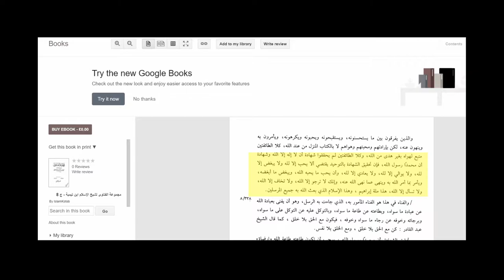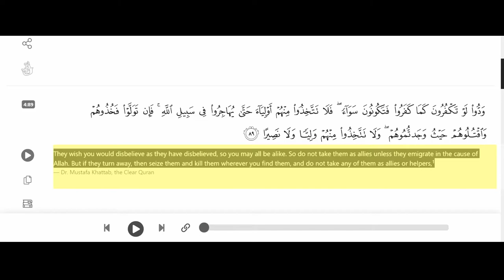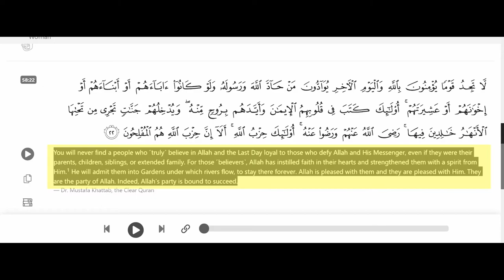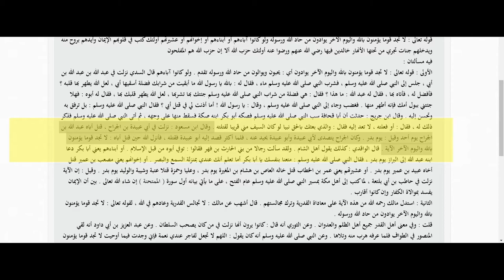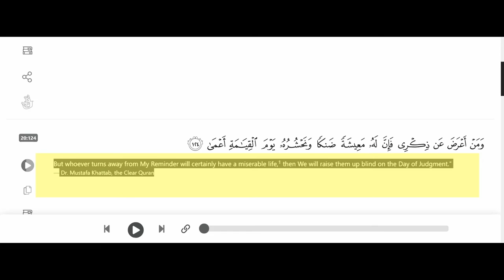The doctrine of loyalty and disavowal.